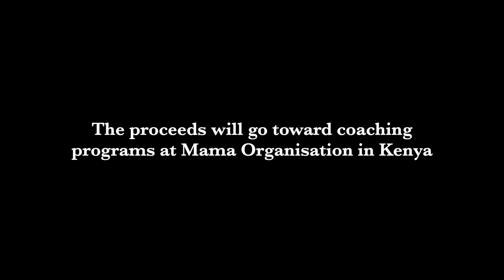Dr Tünde Erdös CoachHub - May 2022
CoachHub – The Digital Coaching Platform celebrating the inauguration of the CoachHub Institute

Presentation: The Light and Shadow of Coaching – In and Beyond Organizations a coaching documentary that addresses the yin and yang of the coaching field and coaching as a profession that coaches often call a vocation: with all the light that it can shine and the shadows that it can cast. This documentary is a social-impact-through-coaching initiative.